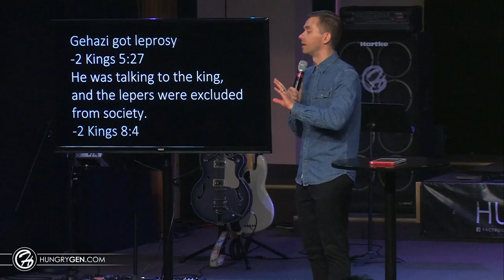Unlikely Heroes - Vladimir Savchuk